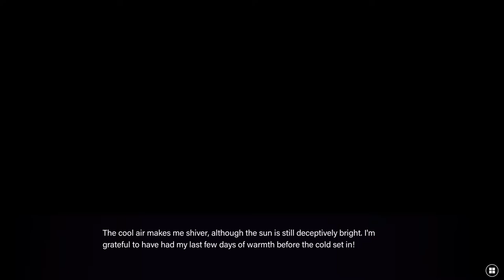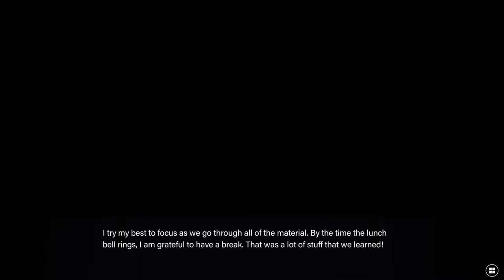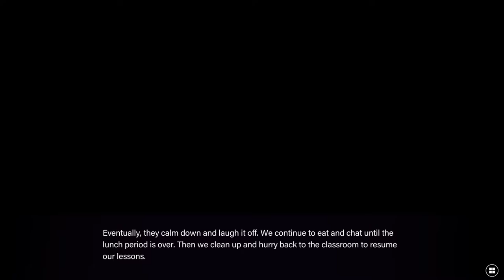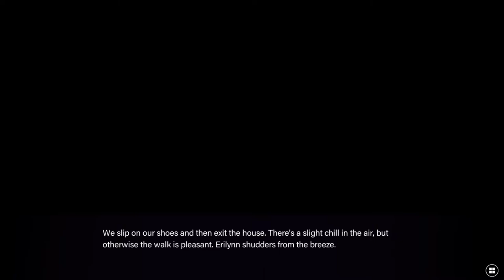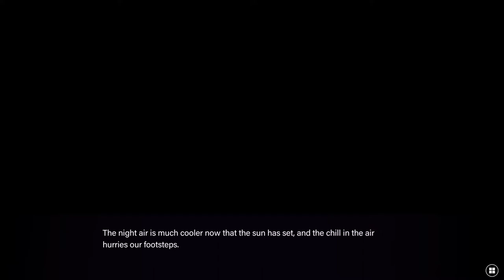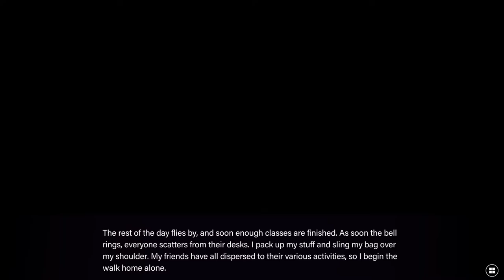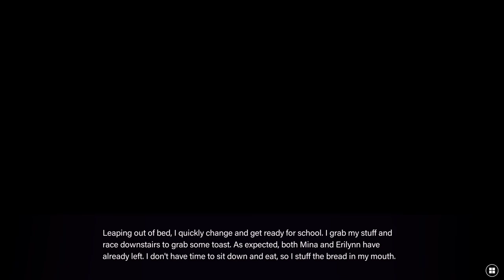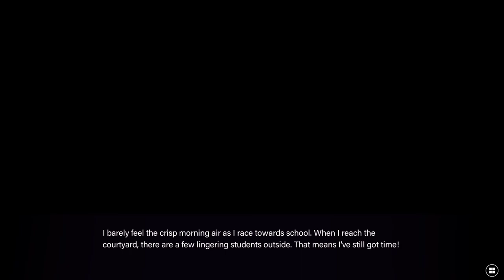Ethereal Enigma (PC)(English) #13 Episode 5 (Last Episode)